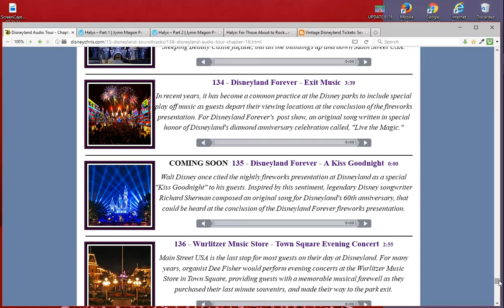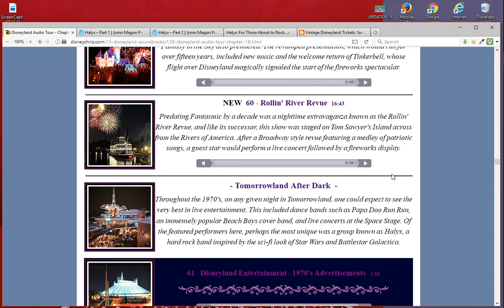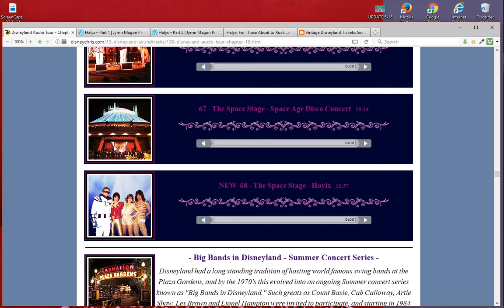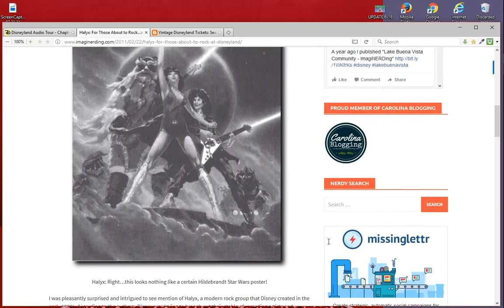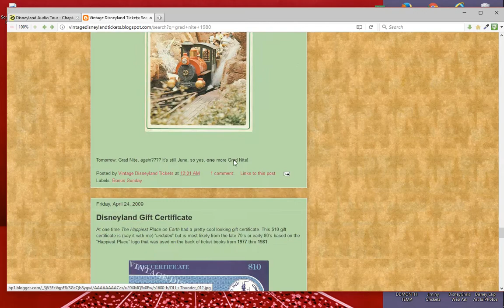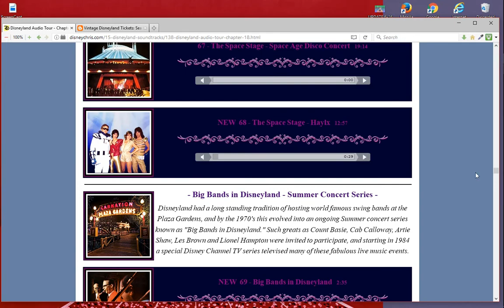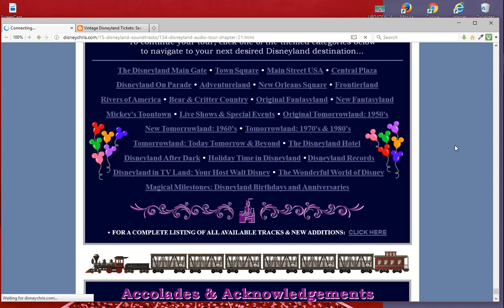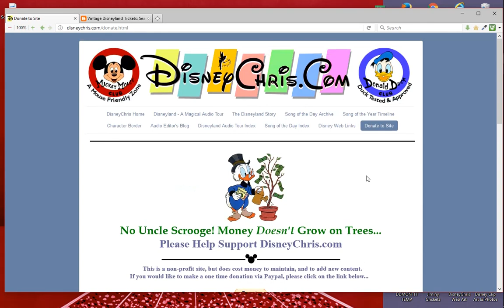Disneyland Magical Audio Tour Update - June 16, 2017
Today's vlog brings you up to date on all the recently added audio to the Disneyland Magical Audio Tour. For the show notes, please visit this page from my